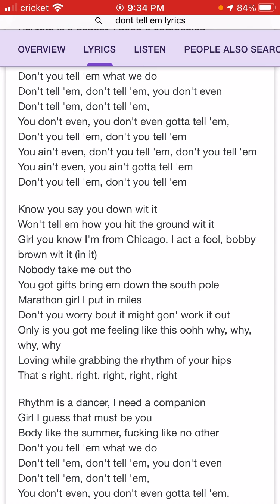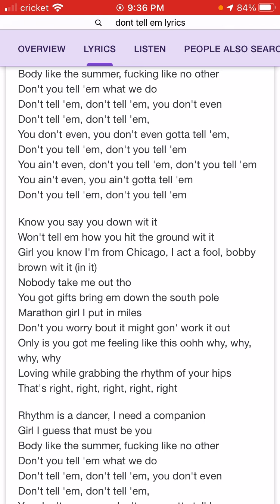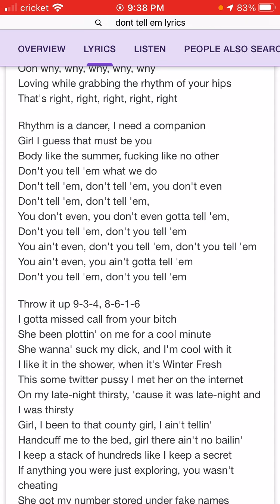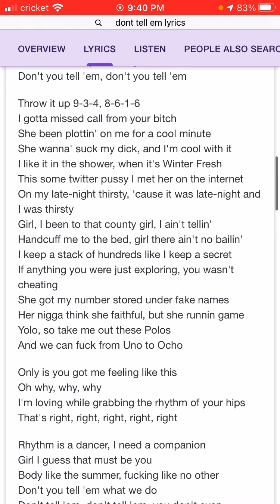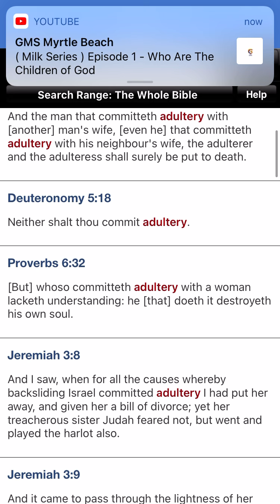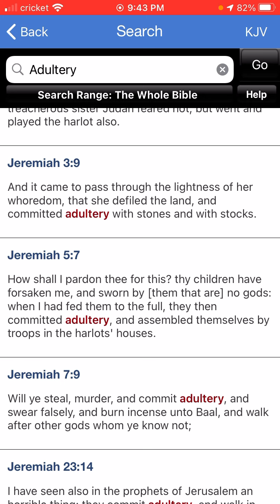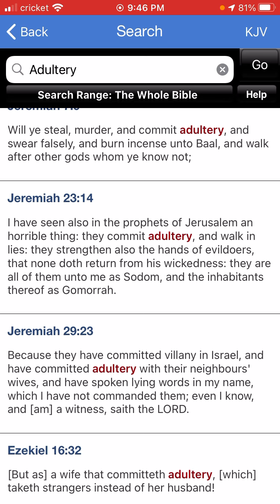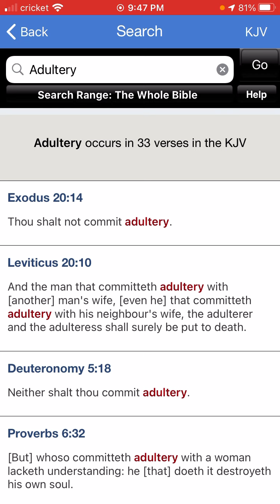Same guy in ICU was just singing about ADULTERY hard... and we supposed to pray for this ?? 🤡